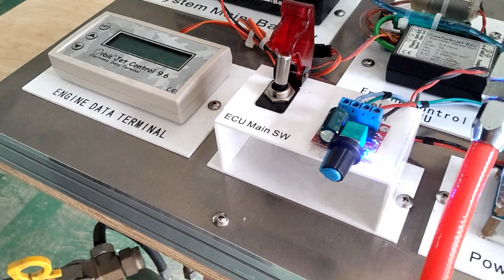Jet engine Test bench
Jetエンジンのシステム構成を学ぶために考案されたテストベンチです。
ジェットエンジンの運転に必要な全ての機材がセットされており、机上でエンジンの運転が簡単に行えます。Micro turbojet engine run on the table.
Good for education
Easy to learn how Jet engine work